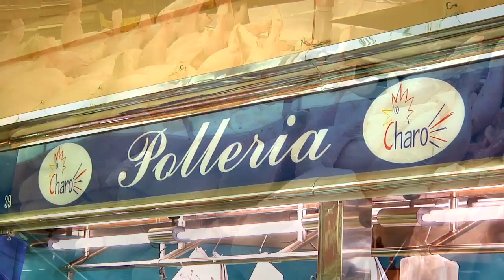210213 Bocnrolls a les escoles de Sant Andreu de la Barca